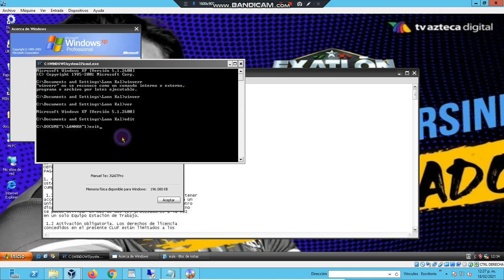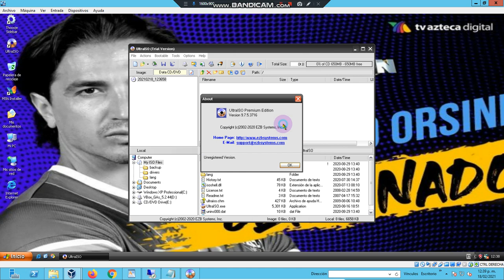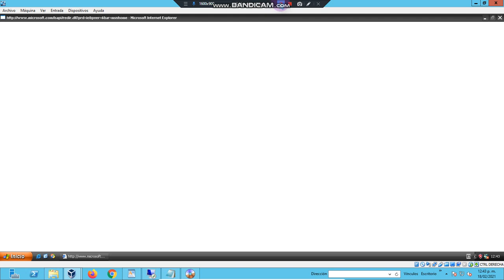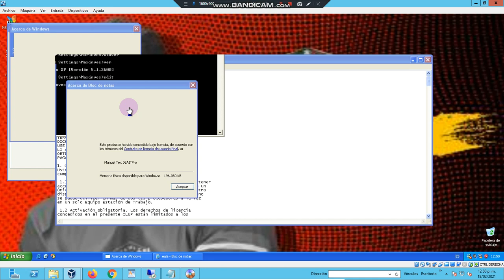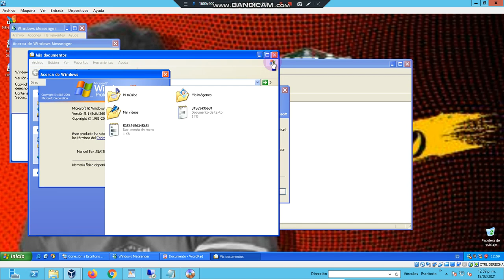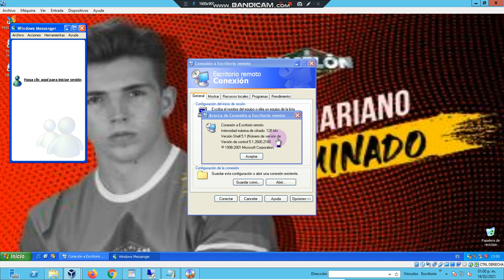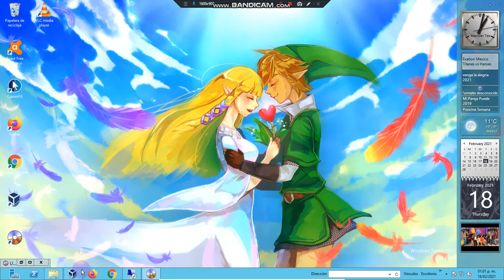Windows XP Professional 64x Edition Service Pack 2 Mon VirtualBOX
Windows 8.1 Pro 32-Bits
Ubuntu Server 32-Bits
Windows 7 Enterprise Service Pack 1 32-Bits
Windows Server 2008 R2 Datacenter Service Pack 1 32-Bits
Windows Server 2012 R2 Datacenter 64-Bits
Windows Server 2019 Datacenter Evaluation 64-Bits
Windows Server (R) 2008 Datacenter Service Pack 1 32-Bits
Windows Vista (TM) Ultimate Service Pack 1 32-Bits
Windows Server 2016 Datacenter Evaluation 64-Bits
Windows 2000 Professional Service Pack 4 32-Bits
Windows Server 2003 Enterprise Edition Service Pack 2 32-Bits
Windows XP Home Edition Service Pack 1 32-Bits
Windows Server 2012 Datacenter Evaluation 64-Bits
Windows XP Professional Service Pack 2 32-Bits
Windows 98 Second Edition Service Pack 5 32-Bits
VirtualBOX (16)